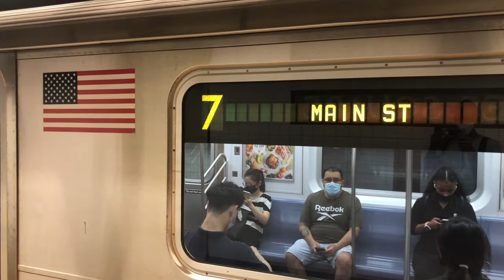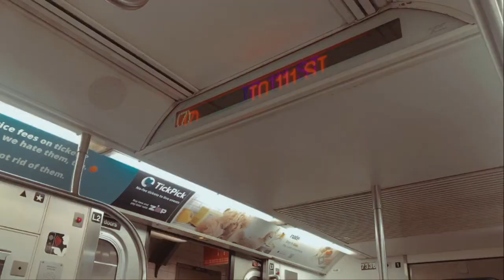R188 (7) Subway Train Sound(s) | CBTC Bombardier MITRAC + Announcements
🎞 R188 7 Train sounds for IRT Lexington Ave A Division.

🎥 About us:
@SubwaySounds is a channel dedicated to documenting and creating an ambience that brings you as close to NYC’s subway train without having to be there.

🧐Additional Content to Consider:

🎧 Stream Us
APPLE:

🙌 If you read this far down the description THANK YOU for supporting this channel with your time!